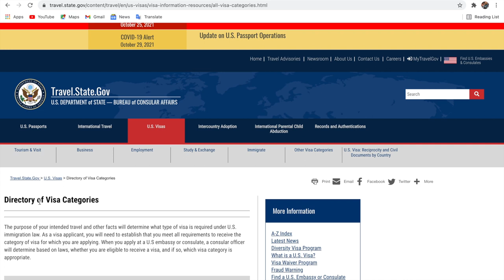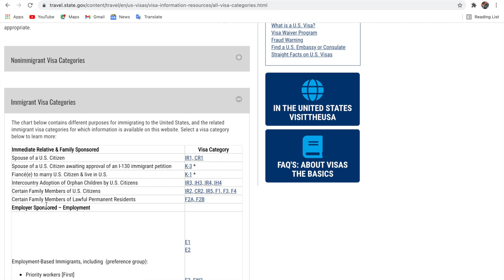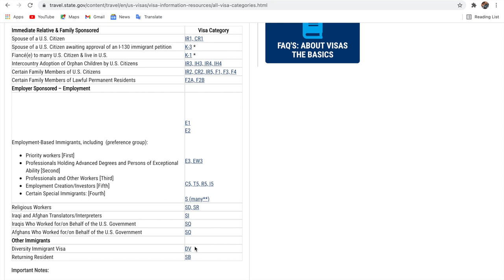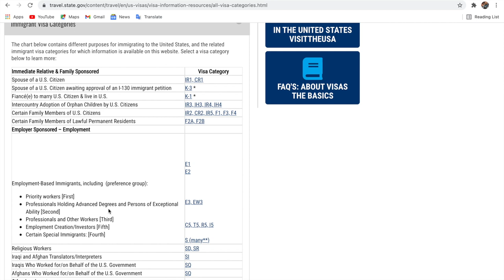Visa Categories || Directory Of Visa Categories For Immigrant Visa.